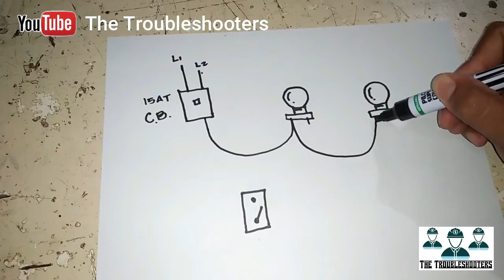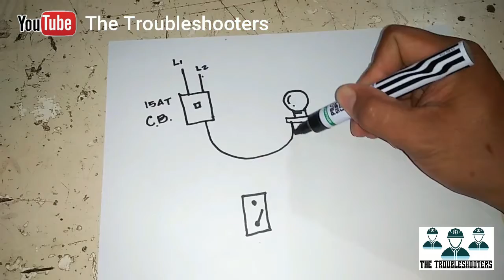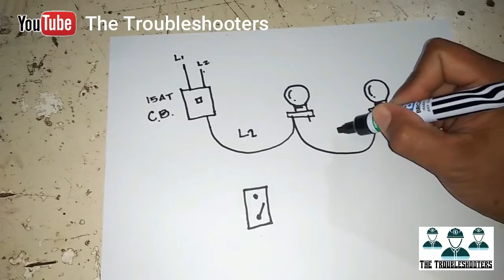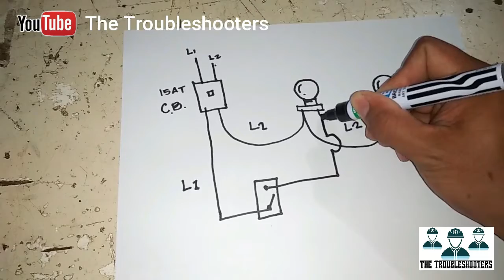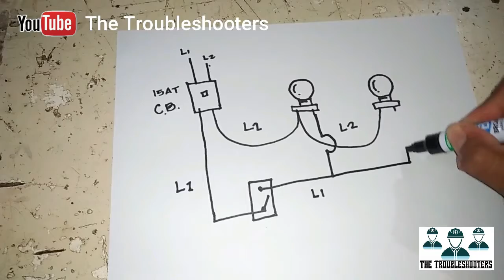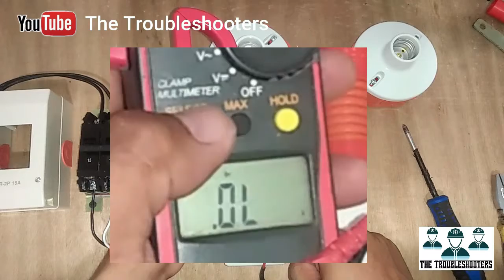House Wiring Tutorial Part 2 (Tagalog)Electrical Tutorials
Paano mag wiring ng dalawang ilaw na may isang switch?

Dahil Ber Months na, gawin nyu ito